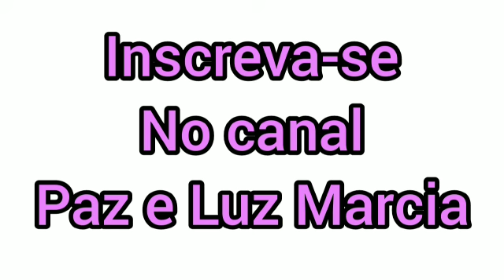Sugestões de como decorar parede com luzes de LED !